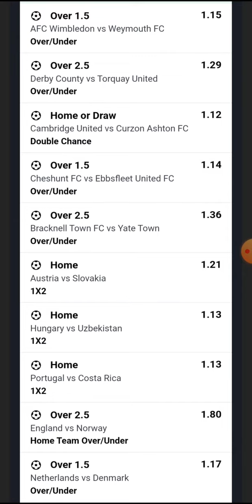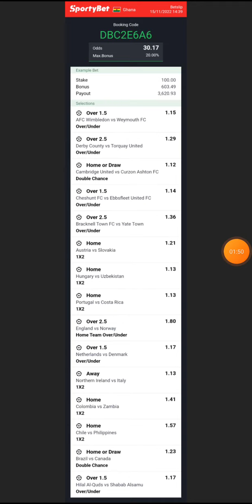30+ ODDS | 15-11-22